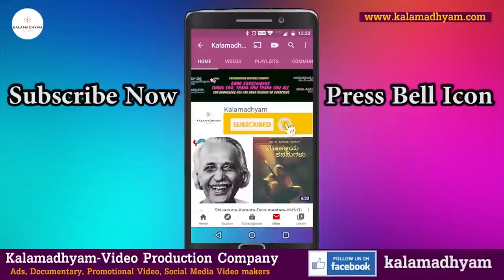ಸಾಲುತ್ತಿಲ್ಲವೇ ಸಾಲುತ್ತಿಲ್ಲವೇ..ವಿ ನಾಗೇಂದ್ರ ಪ್ರಸಾದ್ ವಿಶೇಷ ಸಂದರ್ಶನ-Nagendra Prasad Interview|Kalamadhaym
ವಿ ನಾಗೇಂದ್ರ ಪ್ರಸಾದ್ ವಿಶೇಷ ಸಂದರ್ಶನ-Nagendra Prasad Interview|Kalamadhaym
Interviewed by: KS Parameshwar
DOP: Raviraj Hombala
Produced by : Kalamadhyama Media Works.